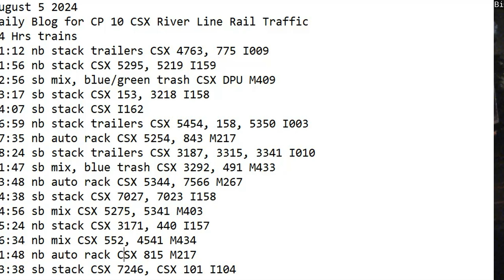August 5 2024 BigTrains.TV CP 10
24 Hrs trains
01:12 nb stack trailers CSX 4763, 775 I009
01:56 nb stack CSX 5295, 5219 I159
02:56 sb mix, blue/green trash CSX DPU M409
03:17 sb stack CSX 153, 3218 I158
04:07 sb stack CSX I162
06:59 nb stack trailers CSX 5454, 158, 5350 I003
07:35 nb auto rack CSX 5254, 843 M217
08:24 sb stack trailers CSX 3187, 3315, 3341 I010
11:47 sb mix, blue trash CSX 3292, 491 M433
13:48 nb auto rack CSX 5344, 7566 M267
14:38 sb stack CSX 7027, 7023 I158
14:56 sb mix CSX 5275, 5341 M403
15:24 nb stack CSX 3171, 440 I157
16:34 nb mix CSX 552, 4541 M434
21:48 nb auto rack CSX 815 M217
23:38 sb stack CSX 7246, CSX 101 I104